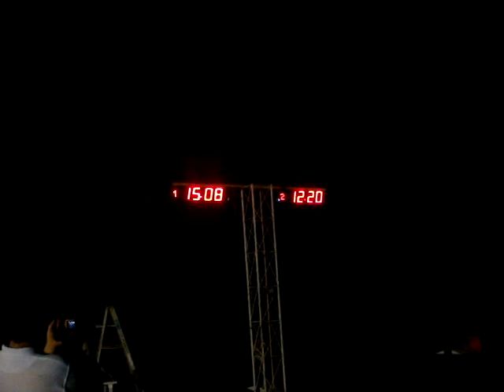2008-07-10 La Megalodona Calentando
Jueves 10 de Julio de 2008
Racing Tuning Club
Pikes Piques Texeira Julio RTC
Calentando la Megalodona un poco mas Fuerte!